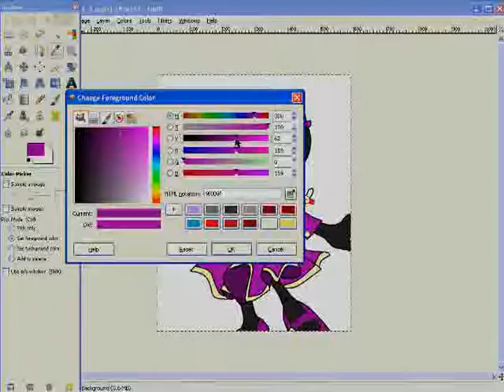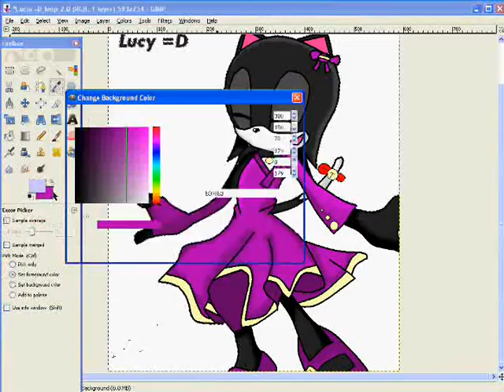Lucy's Summer kimono!(gift to CatCuteness2)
OMG! Kitty-cat(lol stupid nick name I made -3-)I hope u like this pic! :D
Note:this pic is a RECOLOR!